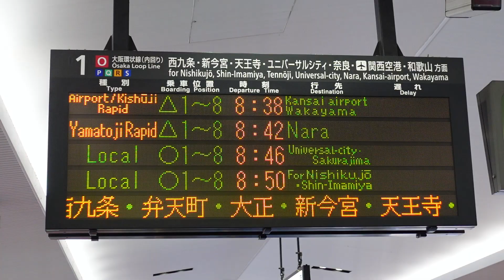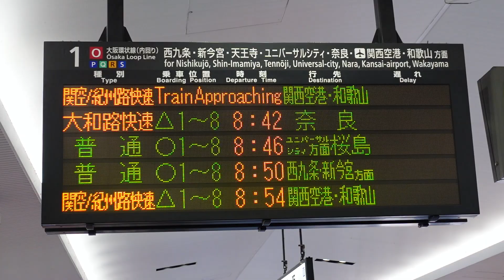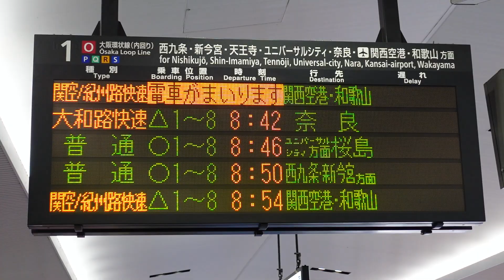【関空快速・紀州路快速、日根野まで併結運転】関空・紀州路快速 関西空港行和歌山行予告放送～接近放送+メロディ（大阪駅1番のりば）※日根野で切り離し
大阪環状線大阪駅で撮影した、関空・紀州路快速の関西空港行と和歌山行予告放送から接近放送+メロディです。途中の日根野まで8両で運転し、前4両関西空港行と後4両和歌山行に分かれて発車します。
※予告放送はすべてはいりません。
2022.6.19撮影